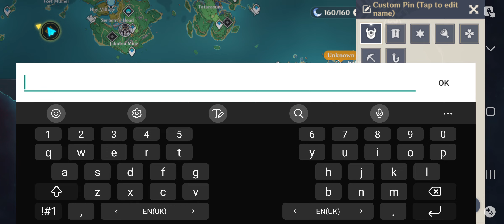EPISODE 231: TESTING OUT THE NEW PLAYABLE CHARACTER DEHYA!!! *** | Genshin Impact Gameplay